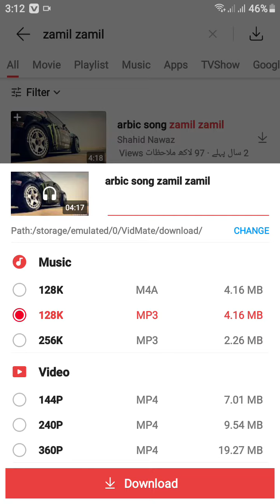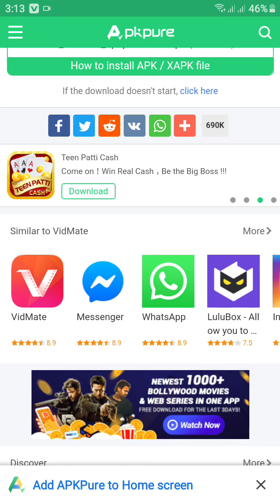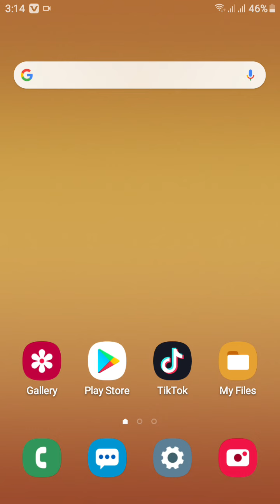How to download vidmate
Video and music downloader  app videmate